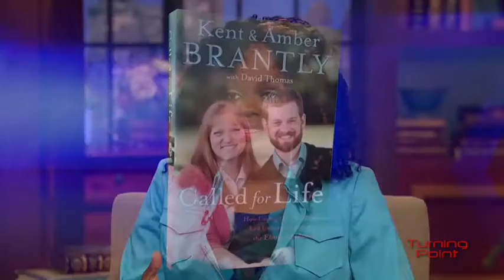Dr. Kent & Amber Brantly : Surviving Ebola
Dr. Kent Brantly went to Liberia to help with the Ebola crisis, but ended up contracting the deadly disease.